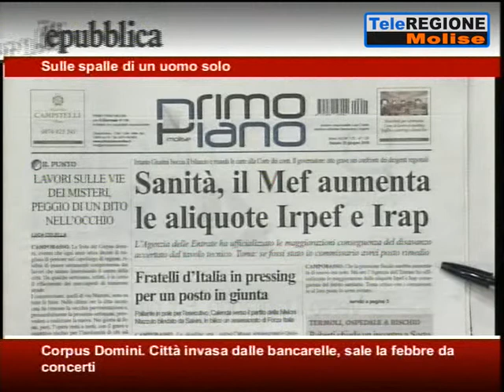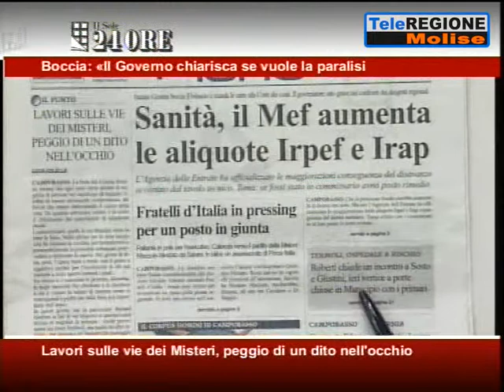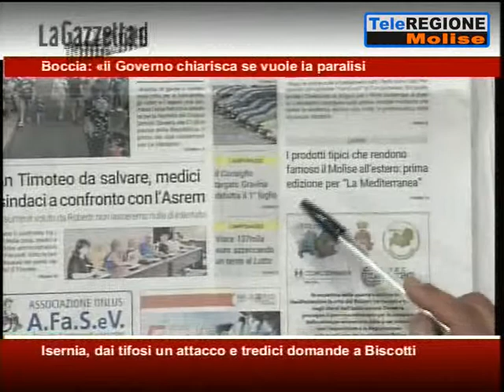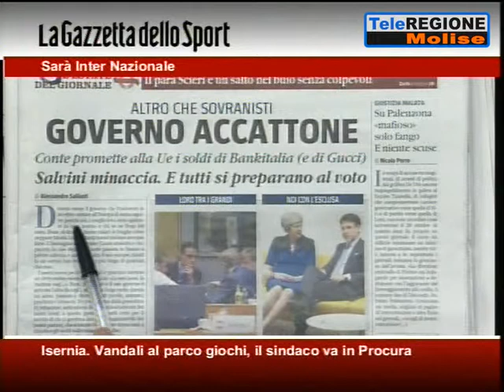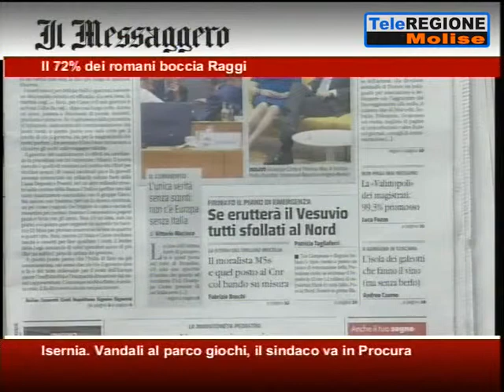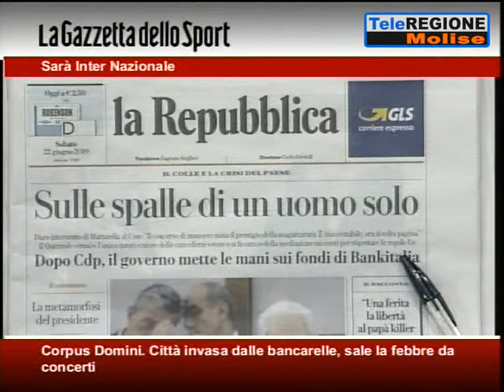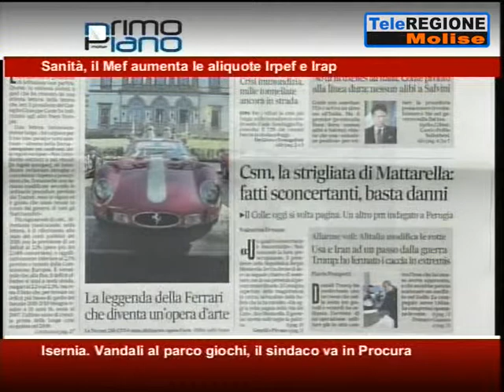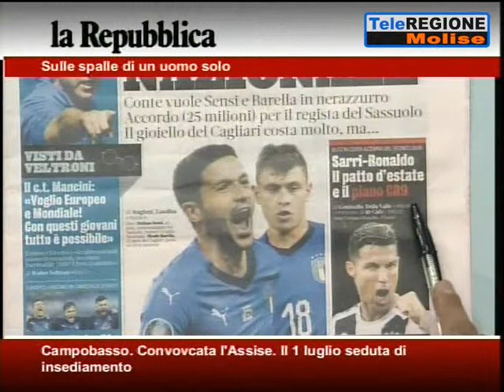Rassegna Stampa - 22/06/2019